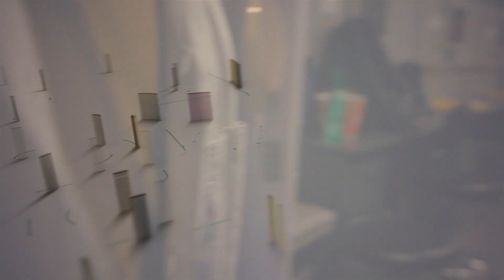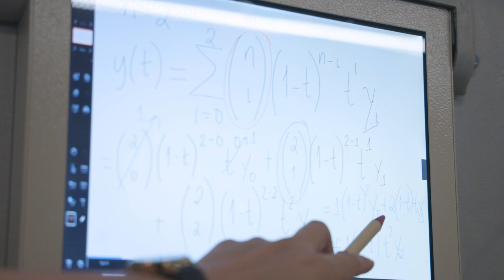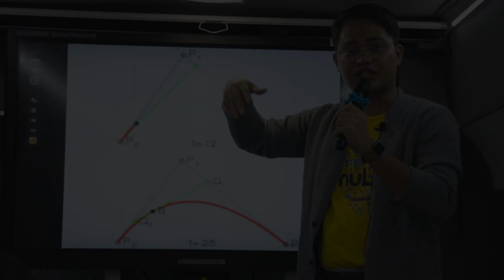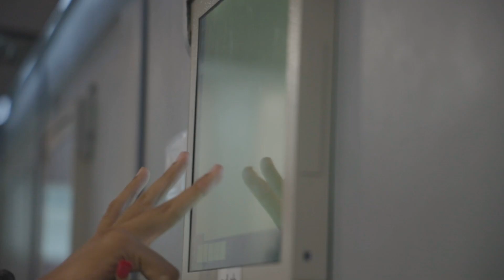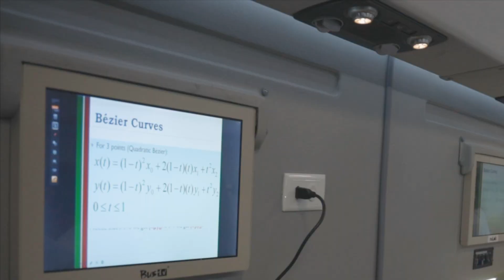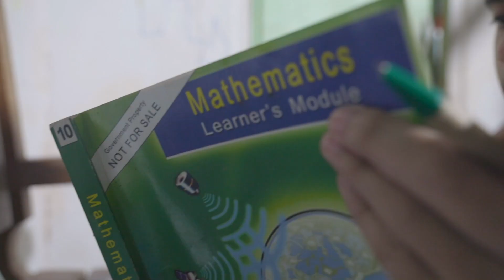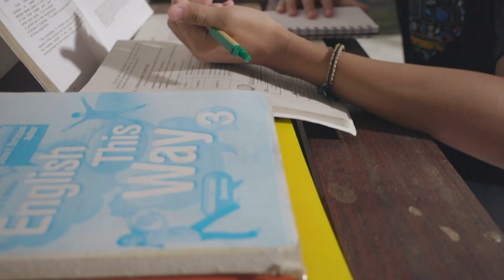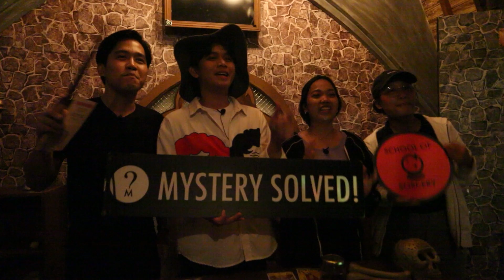ExperTalk: nuLab: STEM in Motion